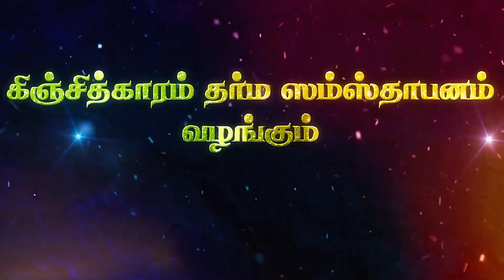Naal Nalla Naal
Naal Nalla Naal | 120 | Thiruvallikeni Sri Parthasarthy Perumal Vidaiyatri Puspha Pallakku